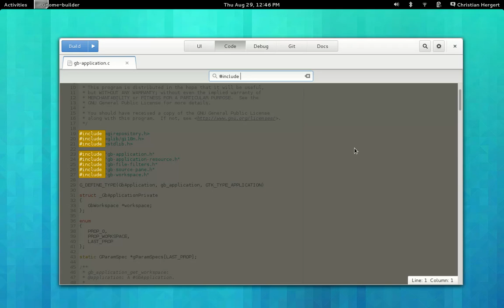GtkSourceView with Bubble Highlighting